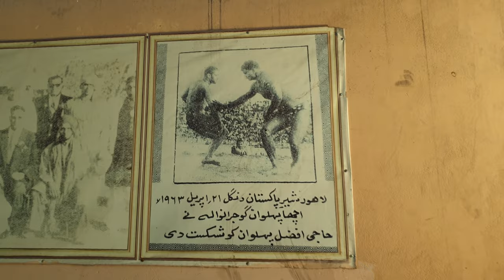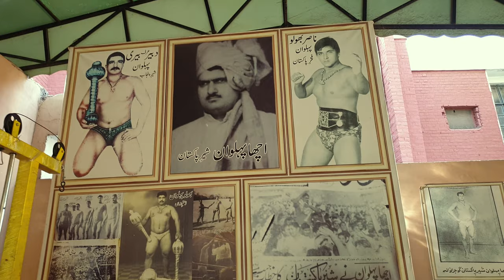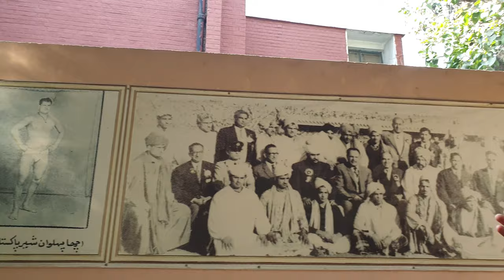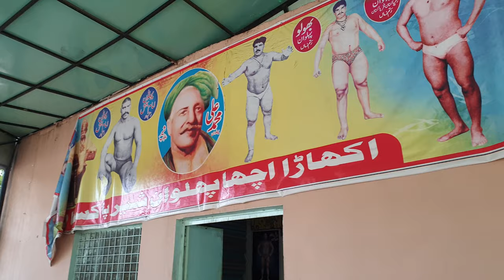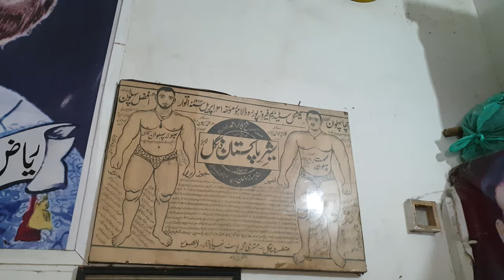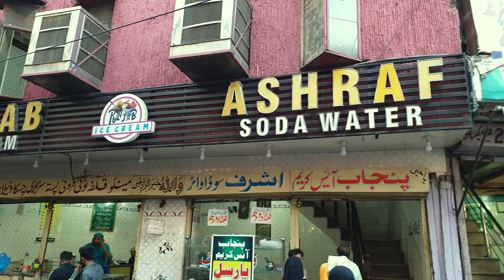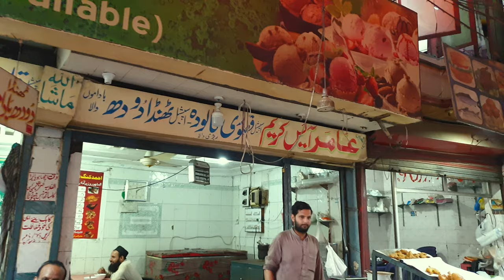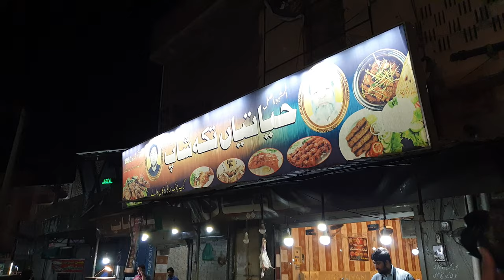RIDE TO GUJRANWALA | AKHARA | STREET FOOD | Vlog #2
Love
Umer Yahya

Trailer: (0:00)
Intro: (0:23)
Ride Start: (1:07)
Short Break: (2:54)
Reached Gujranwala: (3:37)
Shahbaz Tikka: (3:56)
Chand Da Qila: (4:08)
Masjid Aqsa: (4:30)
Mall Of Gujranwala: (5:00)
Akhara: (5:40)
History Of Acha & Jhara Pehlwan: (6:31)
Akhara Cinematics: (10:30)
Brandreth Gate aka Sialkoti Gate: (13:25)
Syed Nagri Bazar: (15:48)
Lahori Gate: (16:23)
Eating Meetha Pan: (16:36)
Gujranwala Nehar: (17:27)
Citi Housing: (18:16)
Gujranwala Food Street: (19:56)
Food Cinematics: (21:20)
Outro: (22:47)